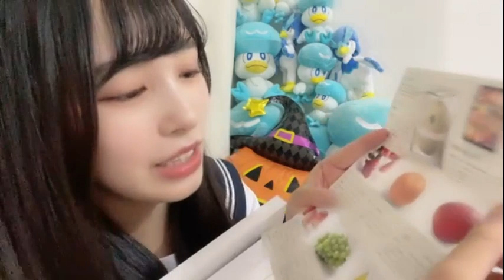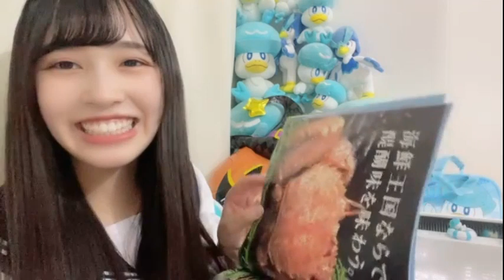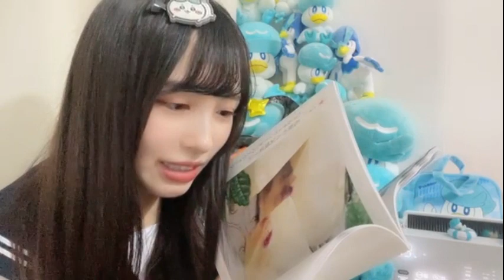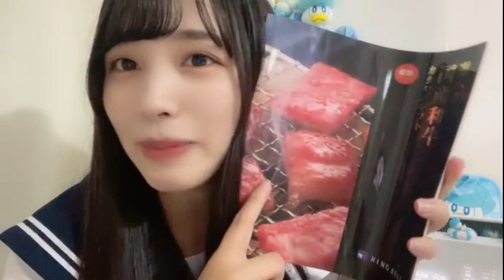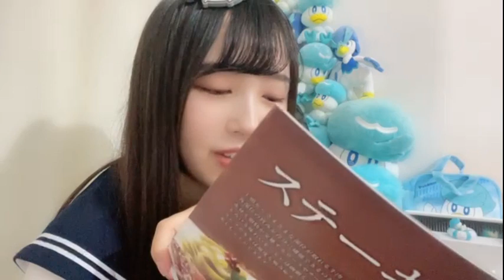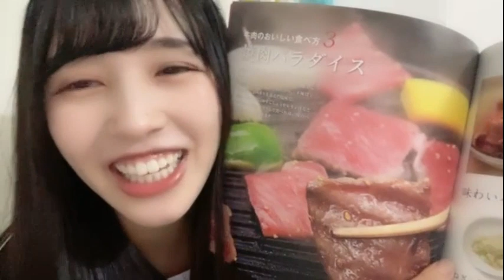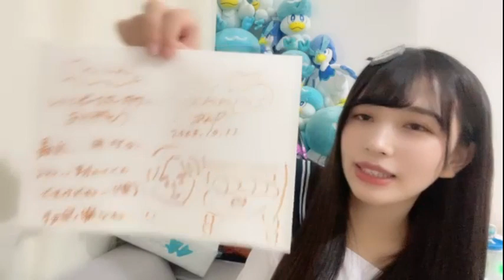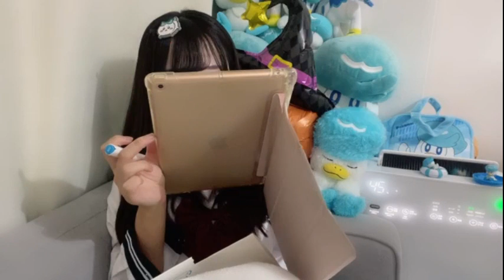2023年10月11日 川又 あん奈（STU48 2期生）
2023年10月11日19時32分